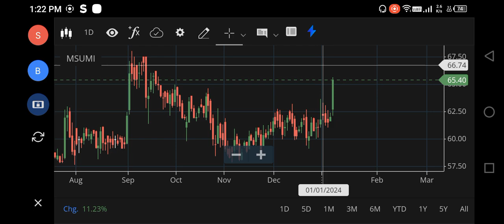MOTHERSON SUMI SHARE LATEST NEWS, MOTHERSON SUMI SHARE TARGET, MOTHERSON SUMI ANALYSIS, SGX NIFTY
motherson sumi share history,
motherson sumi share review,
motherson sumi share price target tomorrow,
motherson sumi share for long term,